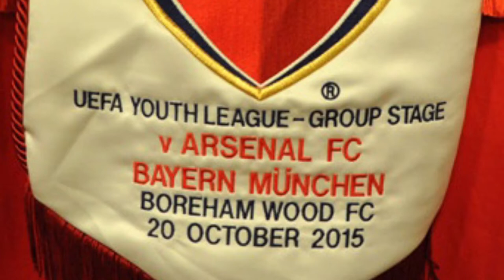Arsenal v Bayern Munich | Youth Team | Match Pictures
This is a selection of pictures from Arsenals youth team 2-0 win against Bayern Munich youth team in the UEFA Champions Youth League all the pictures are from Arsenal.com so if you want to down load them head over to there.